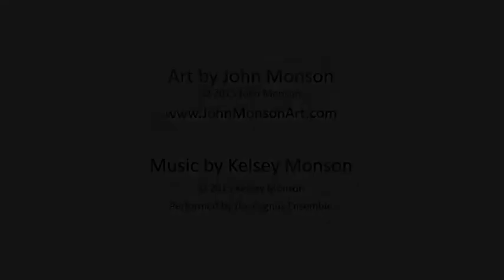John Monson - Computer Enhanced Paintings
"Starting with my paintings as source imagery, these digital compositions are finished works in and of themselves." - John

Performed by the Cygnus Ensemble